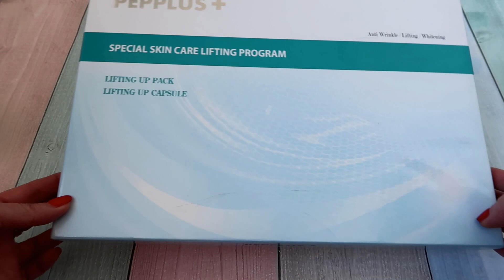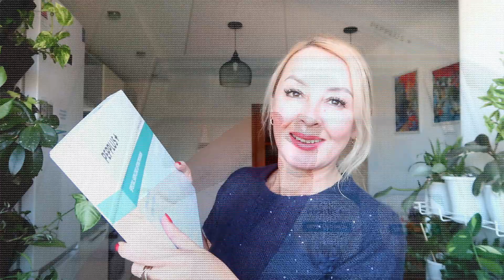ДАЧНЫЕ ДЕЛА. Необычная маска для ЛИЦА. Пеку ПИРОГИ. Доделали ТЕПЛИЦЫ. Посадки.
Друзья, всем привет. Очередное видео о моей повседневной жизни.